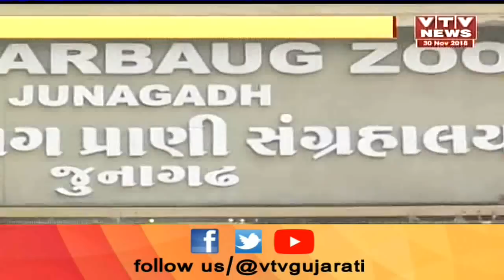Junagadh: વનકર્મીઓ પર હુમલો કરનાર બે સિંહોને આજીવન કેદ, હવે દેવળીયા પાર્કમાં નહીં મુકાય ખુલ્લા